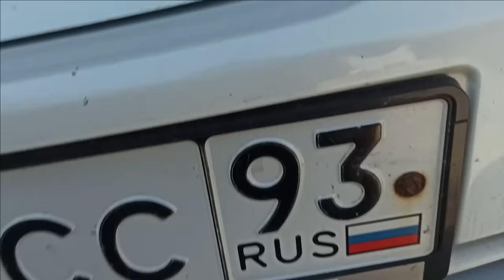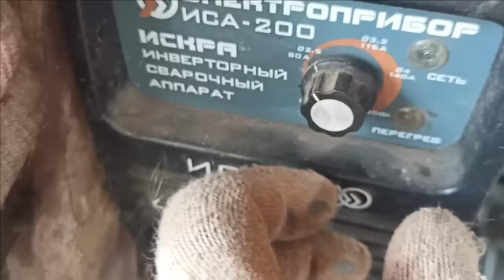автоподъемник (аналог АВТОЛИФТ 3000) мой вариант